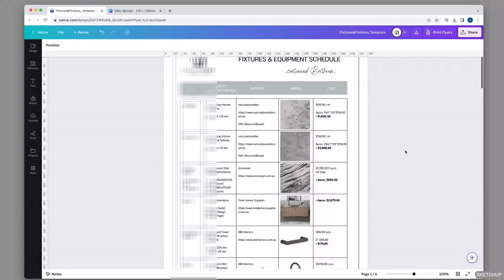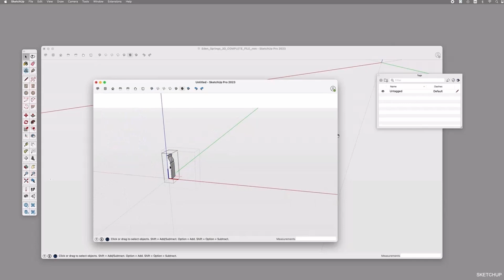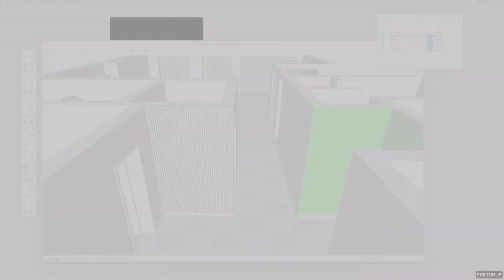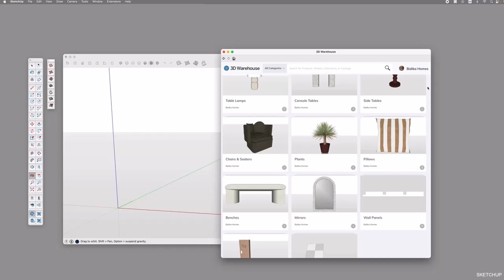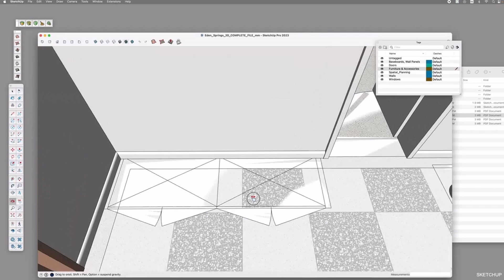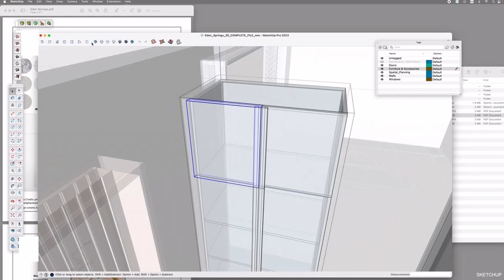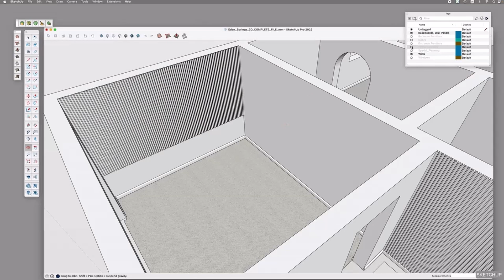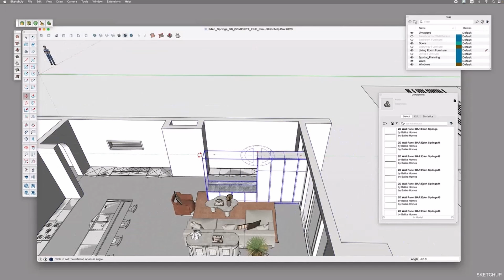6. 3D Furnishings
1. Introduction to FF&E - 0:00
2. Creating Baseboards, Crown Molding & Wainscoting - 2:58
3. Creating 3D Wall Panels - 9:26
4. Applying a Paint Color or Wallpaper -  13:08
5. Introduction to realistic furniture - 15:54
6. Furnish (Entryway) - 19:40
7. Create Custom Cabinetry (Entryway Wardrobe) - 25:36
8. Furnish (Office & Bedroom Closet) - 34:42
9. Furnish (Living & Dining Area) - 43:03